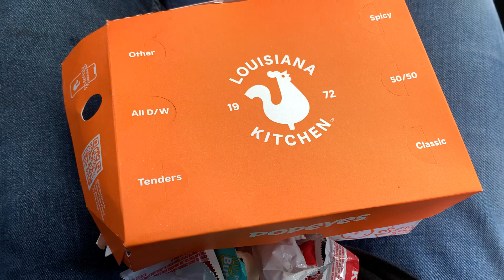Weaboo ordering Japanese (South Korea) popeyes.